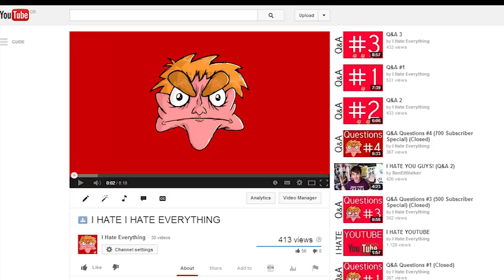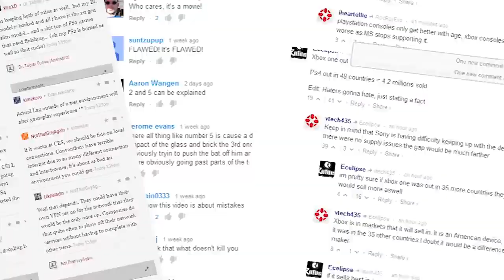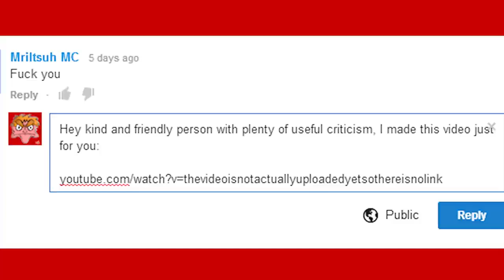I HATE I HATE EVERYTHING